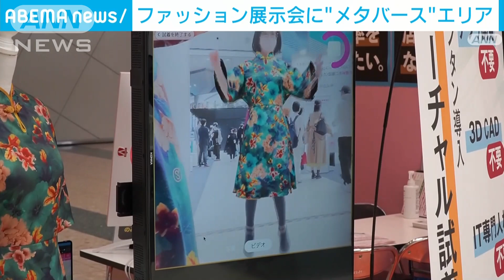ファッション×メタバース 国内最大規模の展示会で初 バーチャル試着やAI骨格診断も(2023年4月6日)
5日に始まった国内最大規模のファッション展示会では、初めてメタバース＝仮想空間フェアが開催されています。

　国内外から750社余りが出展しているファッション展示会には、今年は初めてメタバースに特化した展示エリアが設けられました。

　特設エリアでは商品のデジタル化や仮想店舗などのメタバース空間で活用する技術が紹介されています。

　さらにAR（拡張現実）を利用したバーチャルでの試着やAI（人工知能）による骨格診断を採り入れた、より似合う服装の提案など様々なサービスも展示されています。

　ファッションワールド東京事務局長・菊池孝宏さん：「メタバースの空間そのものがファッション業界で活用が進むなかで、実用化まで結び付けていないというケースが非常に多かったので、日常の生活まで広げていくということを促進する意味でも（特設展示が）必要なのではないかと」

　デジタル技術の活用で消費者に、より付加価値の高いショッピング体験をしてもらいたいと業界の期待も高まっています。